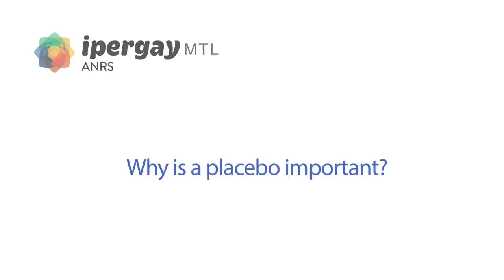IPERGAY: Dr. Cécile Tremblay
The ANRS IPERGAY (CTN 268) pre-exposure prophylaxis (PreP) study made waves at the 22nd Conference on Retroviruses and Opportunistic Infections (CROI 2015) in Seattle. The results of Phase I of the IPERGAY trial were reported by Principal Investigator Dr. Jean-Michel Molina and showed that taking Truvada ‘on-demand’ reduced risk of HIV infection by 86 per cent among men who have sex with men (MSM). Several other studies also reported similar results at CROI 2015, however, unlike the other studies that tested the daily use of PrEP, ANRS IPERGAY tested the intermittent or ‘on demand’ use of Truvada.

“This study extends the versatility of pre-exposure prophylaxis or PrEP for real-world conditions and adds another prevention tool along with counseling and condoms,” says Dr. Cécile Tremblay (Centre hospitalier de l’Université de Montréal (CHUM)), the Canadian Principal Investigator of the study.

Participants randomized to the treatment arm took two pills in the 24-hour period before anticipated sexual intercourse and two separate one-pill doses in the two days following sex.

“Health Canada has approved Truvada for the treatment of people living with HIV but it has not been approved for use in prevention,” says Dr. Tremblay. “We hope that the results of the ANRS IPERGAY trial and other similar trials will begin to change this.”

The IPERGAY trial was run by the French national AIDS research institute, ANRS, and began in France in February 2012. The CTN joined as a Canadian site in 2013. In Canada, the study recruited 53 Montreal MSM into Phase I of the randomized study; 414 men participated in total. The study will continue with open-label ‘on-demand’ Truvada for at least one more year, to ensure the continued long-term benefit and safety of ‘on demand’ PrEP.

Facebook: CIHR Canadian HIV Trials Network - CTN
Linkedin: CIHR Canadian HIV Trials Network